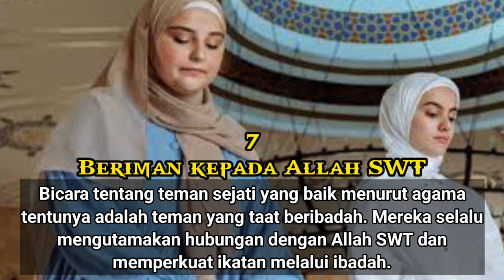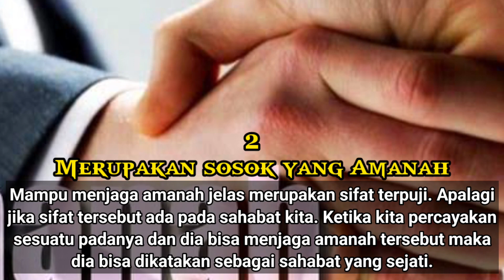7 TEMAN YANG SEBENARNYA BAIK 🙎🫂😱😱